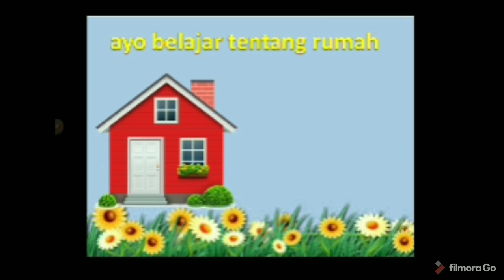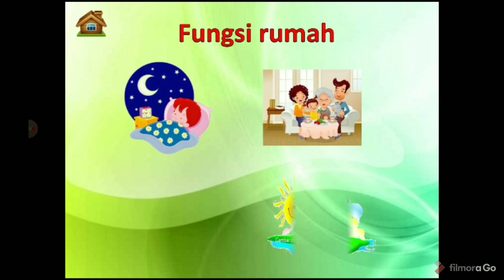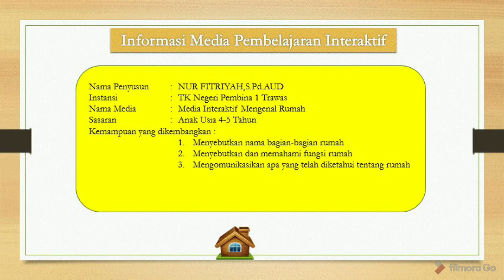ISTANAKU TK NEGERI PEMBINA 1 TRAWAS NUR FITRIYAH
Lomba Pembuatan Video Pembelajaran

SLCC PGRI Kab. Mojokerto
Nama : NUR FITRIYAH
Instansi : TK NEGERI PEMBINA 1 TRAWAS

Komponen ini berisi video yang berkaitan dengan materi pembelajaran, siswa diminta menyimak baik-baik penjelasan yang disampaikan dalam video tersebut sehingga Guru tidak perlu lagi menerangkan secara penjang lebar mengenai materi yang akan dipelajari peserta didik. Video dapat di download dari youtube untuk tema Lingkunganku sub tema Rumahku.